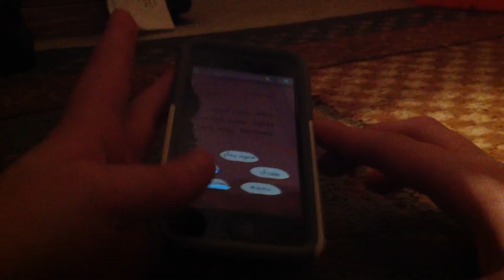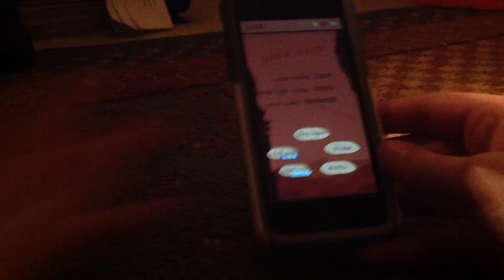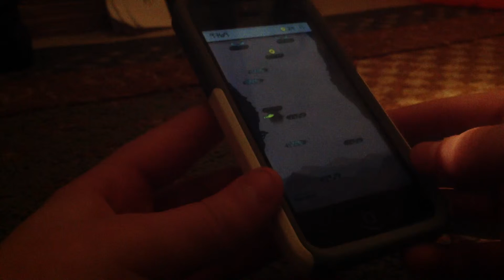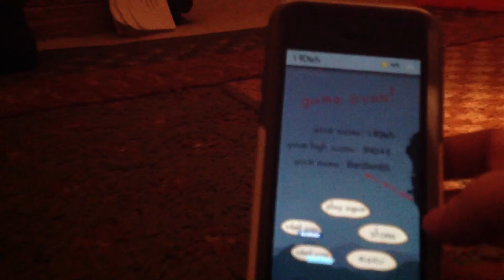Doodle Jump Let's Play Episode 2